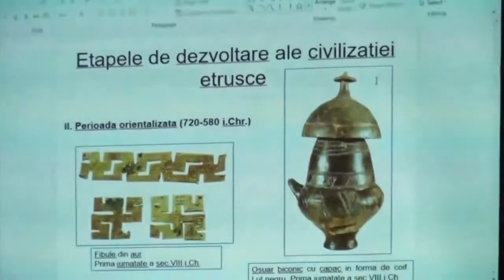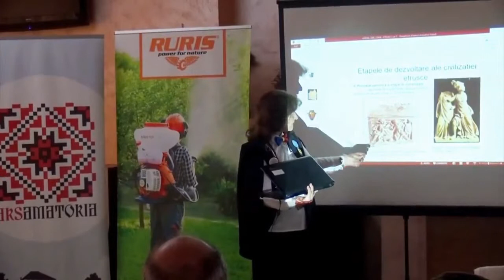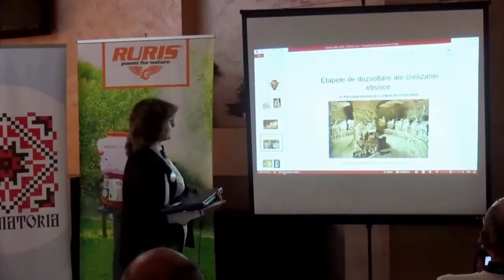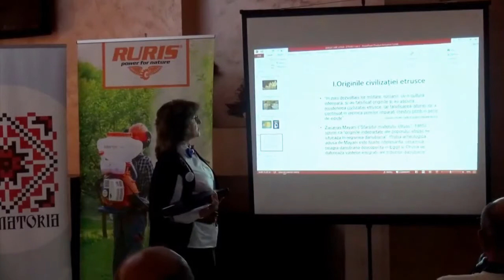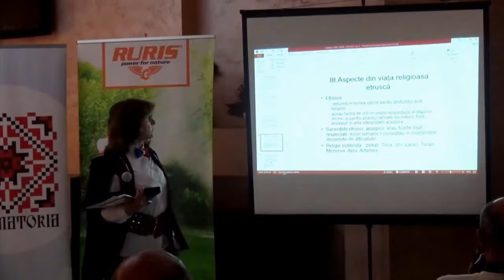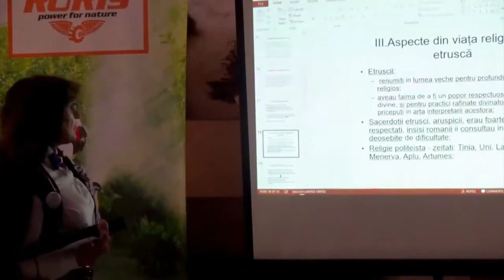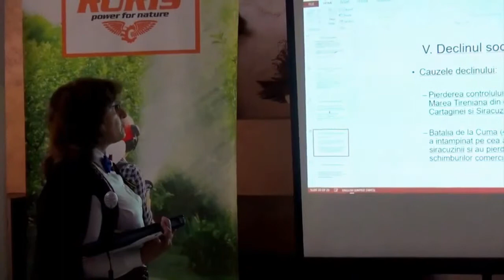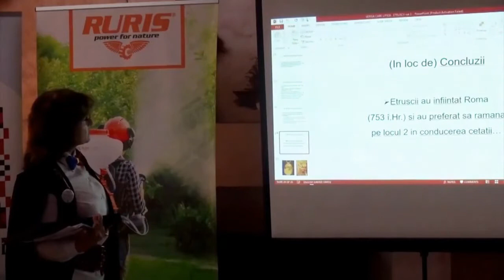Luare de cuvânt Prof. Margareta Cristian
Simpozion "Obarșia Neamului nostru", Craiova 30 martie 2018. Prima ediție.

skype - adrianpop58